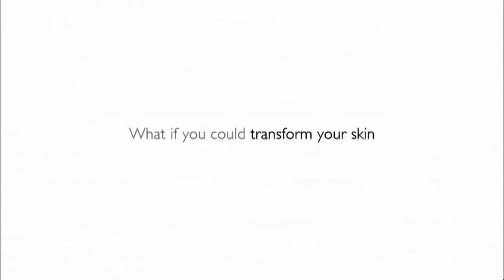Cheryl Cole: L'Oréal Paris Skin Perfection TV Ad 2013